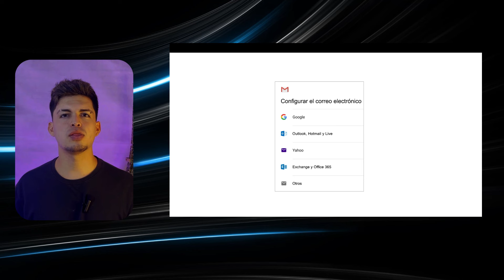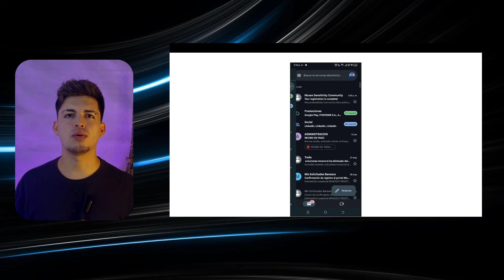Cómo SALTAR una CUENTA de Google a Motorola Android | 🔴Solución funcional✅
¿Necesitas acceso rápido a tu dispositivo? Aprende cómo SALTAR una CUENTA de Google en Motorola Android en este tutorial fácil y detallado. 📱🔓 Te mostramos paso a paso cómo evitar el bloqueo de cuenta de Google para acceder a tu Motorola sin complicaciones. Deja tus comentarios si tienes dudas o sugerencias. ¡Recupera el acceso a tu dispositivo ahora! 🚀